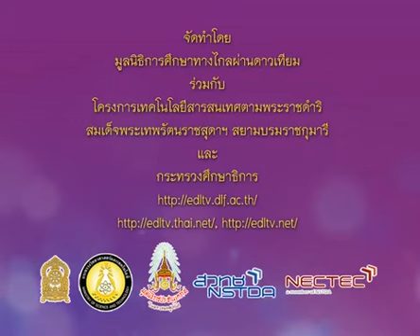059+974+4541107_A+ตำนานและลักษณะเครื่องดนตรีไทย+นักเรียนหัดไหว้ให้ถูกต้อง+musp4+dltv54